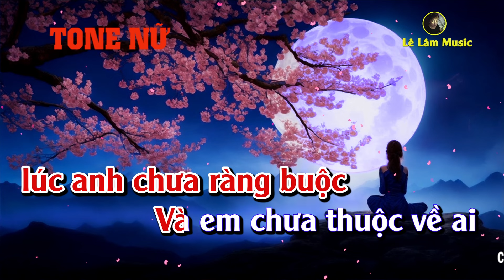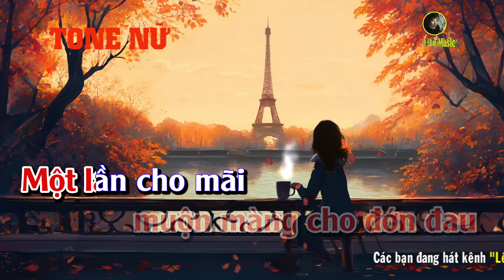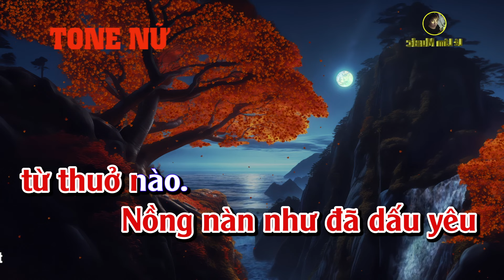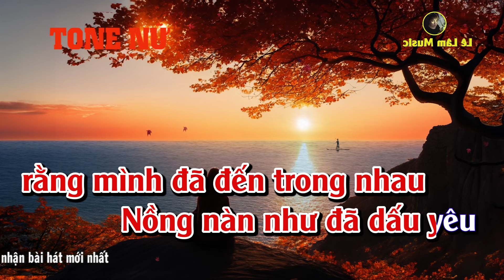Như Dã Dấu Yêu Karaoke Tone Nữ - Lê Lâm Music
► Tác Phẩm : Như Dã Dấu Yêu Tone Nữ